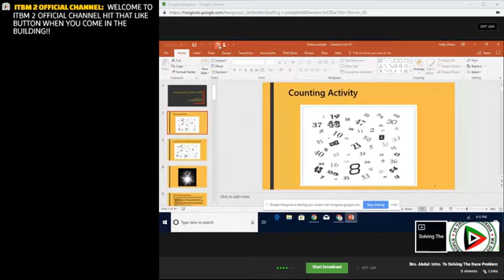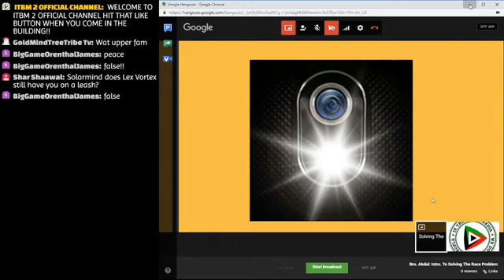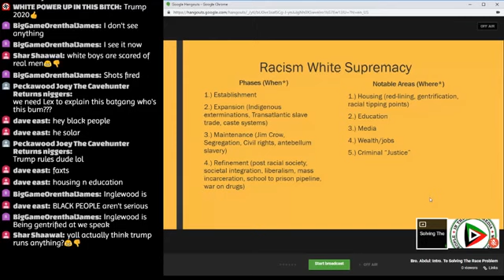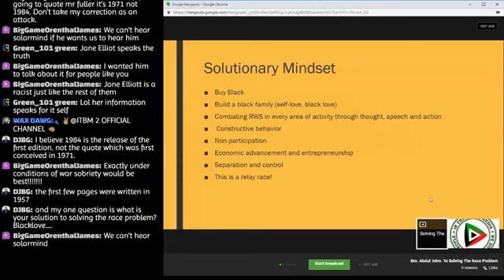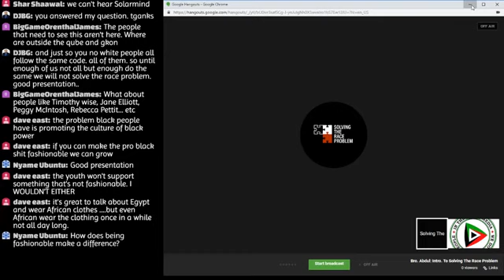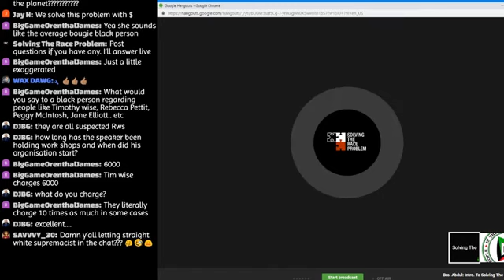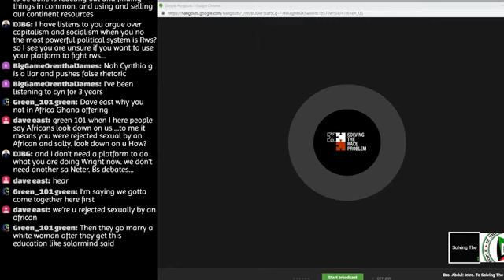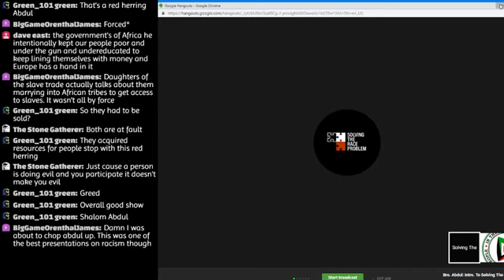Introduction To Solving The Race Problem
An online appetizer for S.T.R.P.